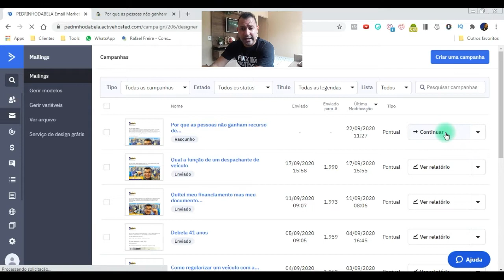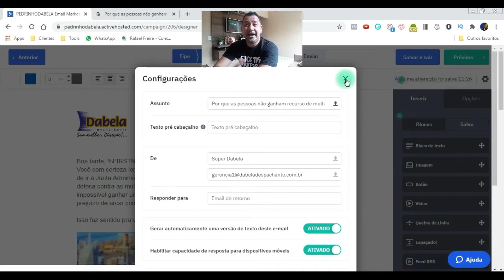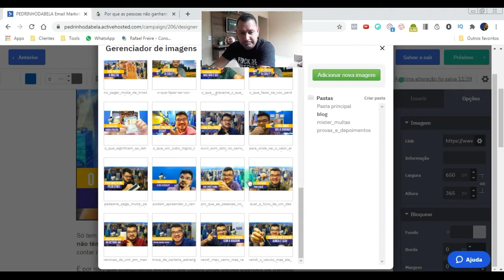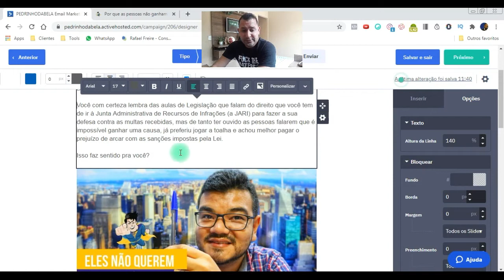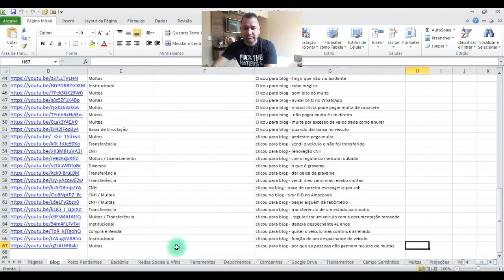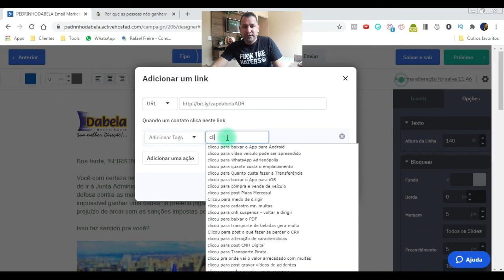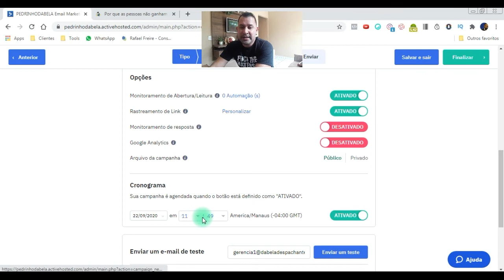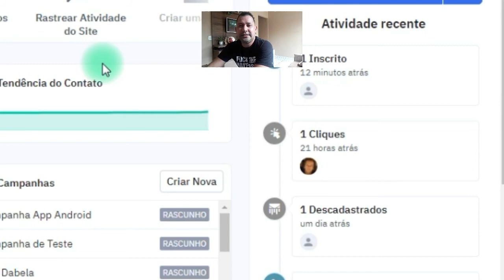Como fazer email marketing - passo a passo de um envio com o Active Campaign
Como fazer email marketing - confira o passo a passo do envio de uma campanha com o Active Campaign. Neste tutorial você vai conhecer os bastidores do envio de uma campanha de email marketing através do Active Campaign.

e saiba mais sobre o Active Campaign.

👉 Participe do meu grupo fechado no WhatsApp para ter as suas dúvidas respondidas e o meu acompanhamento pessoal

👉 Seja divulgado de graça em rádio, tv e jornal da sua cidade
👉 Aprenda a fazer e a vender o seu 1º Produto Digital
👉 Aprenda a ganhar de R$ 5 a R$ 100 com seus vídeos
👉 Saia do Vitrinismo Digital e comece a vender (vender mesmo) na internet